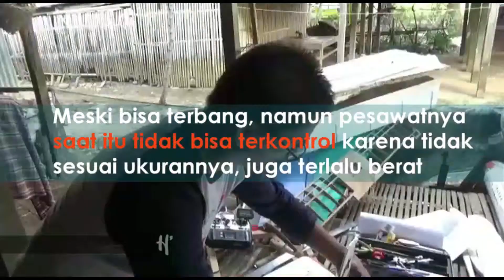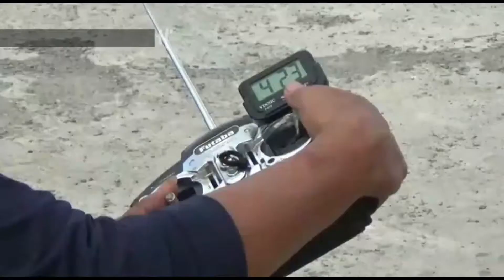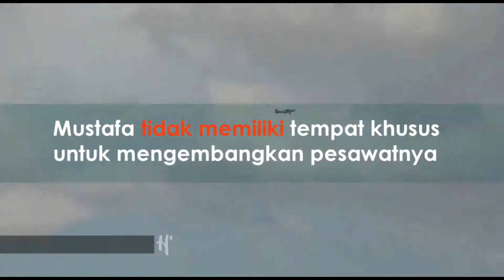Sopir Angkot Hebat, Buat Pesawat dari Barang Bekas